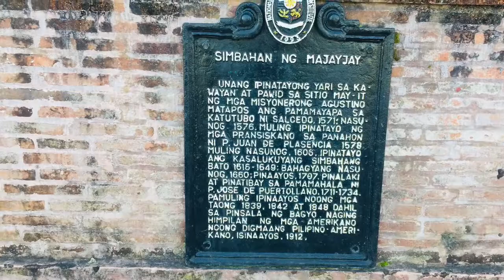Saint Gregory the Great Parish Church (Majayjay Church)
St. Gregory the Great Parish Church is one of the oldest Roman Catholic Churches in the Philippines located in the municipality of Majayjay ,Laguna
It is recognized by the National Museum as a National Cultural Treasure.  Source from Wikipedia